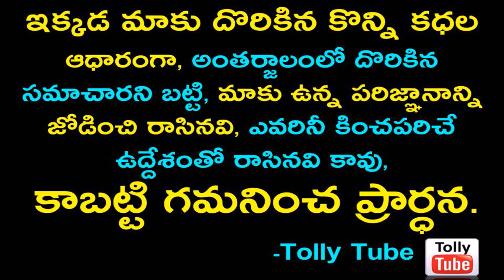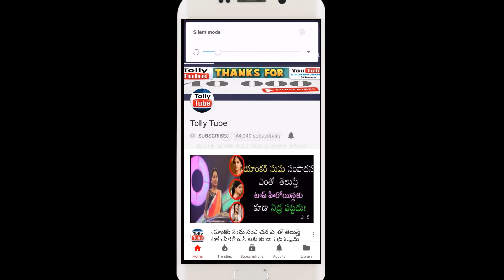ఒకప్పటి టాప్ హీరో భార్య ఇప్పుడు కూరగాయలు అమ్ముకుంటూ ..ఎవరో తెలుస్తే షాక్